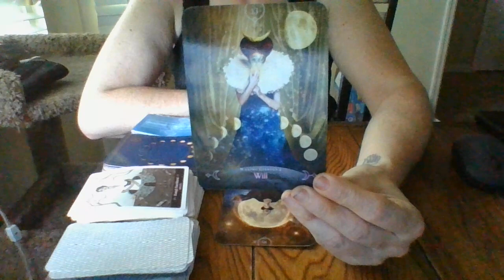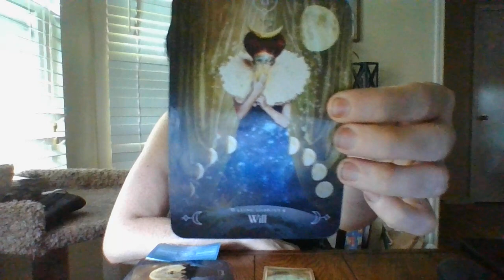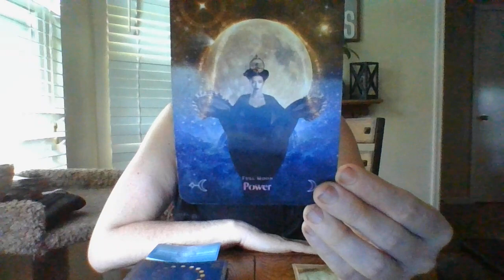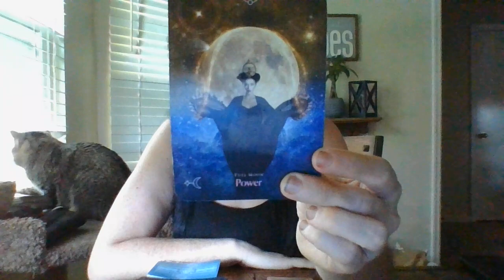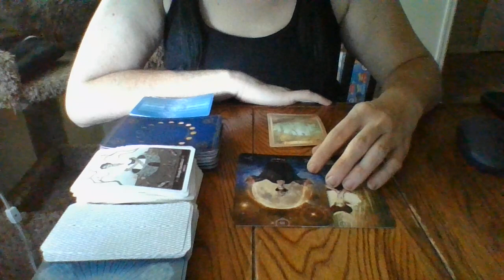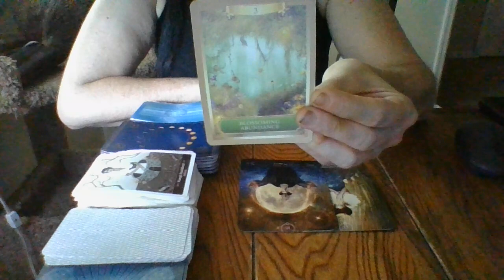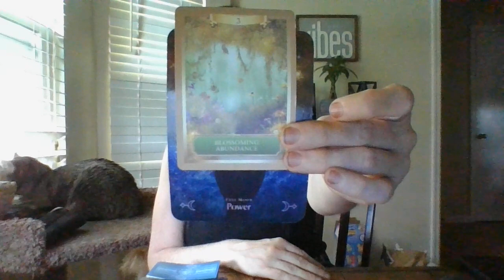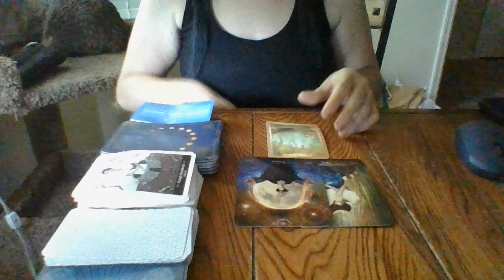5/22- TAURUS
Gifts: 13905 Creely Drive SW HSV, AL 35803